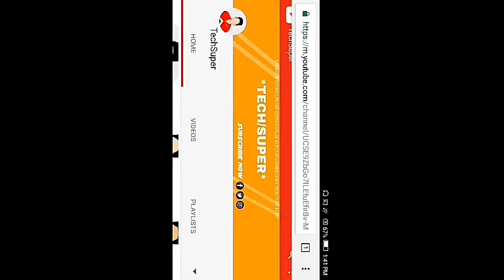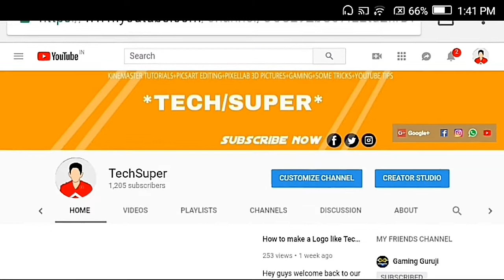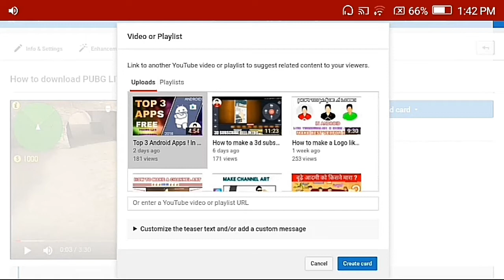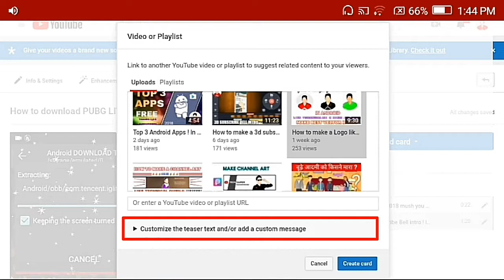How to add Cards in Videos ! In Android Mobile Step by Step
Hey guys welcome back to our channel TechSuper guys in this video I will be showing about how to add cards in videos plz like, share, subscribe, comments thanks for watching bye